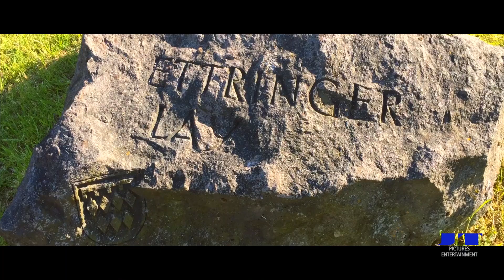Ettringer Lay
Die Ettringer Lay ist ein Steinbruchrevier der neuzeitlichen Steinindustrie, gelegen bei Ettringen im rheinland-pfälzischen Landkreis Mayen-Koblenz. Sie gehört zum Vulkanpark und ist Teil des nationalen Geoparks Laacher See.
Entstehungsgeschichte[Bearbeiten | Quelltext bearbeiten]
Im Verlauf der Eruption des Bellerberg-Vulkans (427,5 m) floss der Ettringer Lavastrom wohl am unteren Kraterrand aus. Dieser Lavastrom war der kürzeste und mächtigste von insgesamt drei Strömen des Vulkans. Die Lava verfüllte innerhalb von kurzer Zeit, innerhalb von Tagen oder wenigen Wochen, ein leicht zum Vulkan hin geneigtes Tal. Es ist davon auszugehen, dass die Lava im Südwesten von dem alten, längst erkalteten Hochsimmer-Lavastrom und im Süden von dem kurz zuvor ausgeflossenen Mayener Lavastrom begrenzt und somit aufgestaut wurde. Die Lava erkaltete von außen nach innen zu mächtigen Basalt-Vorkommen. Der Bellerberg-Vulkan eruptierte im Mittelpleistozän vor etwa 200.000 Jahren vorwiegend mafische, kieselsäurearme basaltische Laven. Dem Bellerberg-Vulkanismus aus dieser Zeit werden drei Lavaströme zugeordnet, die zum Teil kilometerweit zu verfolgen sind und sich nur geringfügig mineralogisch voneinander unterscheiden: Mayener Feld, Ettringer Feld und Kottenheimer Winfeld
Wikipedia